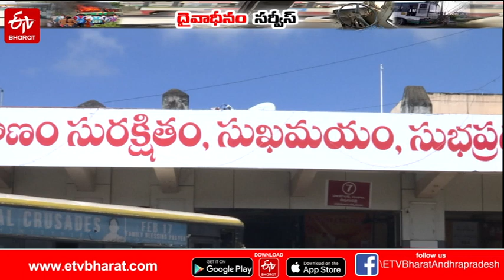పగిలిన అద్దాలు..చిరిగిన సీట్లు..అరిగిన టైర్లు.. కదిలితే చిరాకు పెట్టే శబ్దాలు.!||bus problems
పగిలిన అద్దాలు.. చిరిగిన సీట్లు.. అరిగిన టైర్లు.. కదిలితే చిరాకు పెట్టే శబ్దాలు.!
APS RTC Bus problems
APS RTC